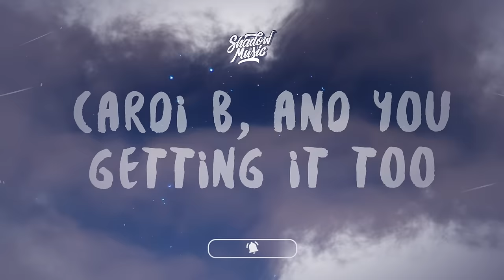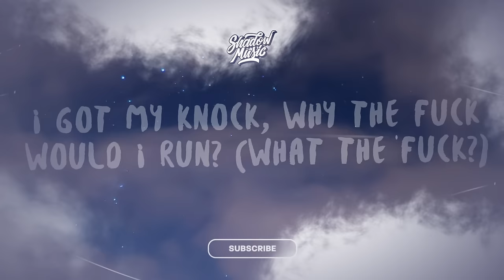SugarHill Keem - Ice Cream Truck (Lyrics)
♫ SugarHill Keem - Ice Cream Truck